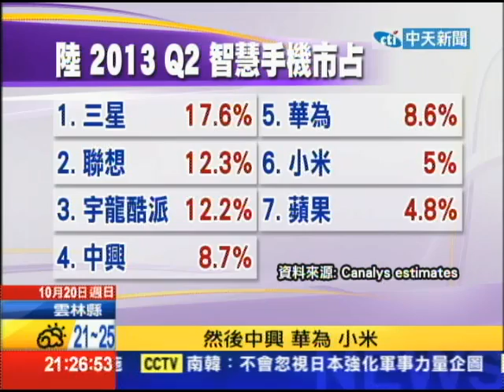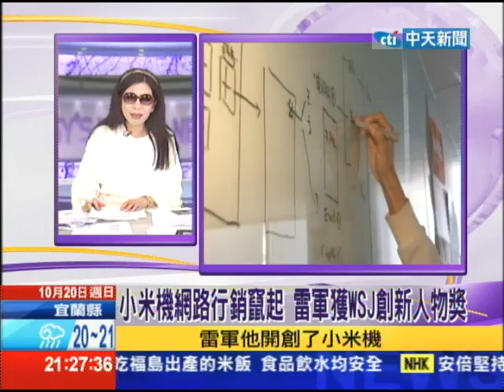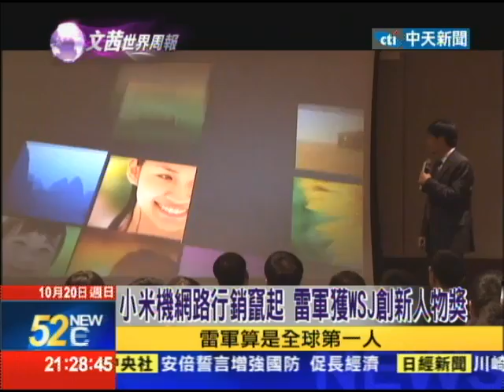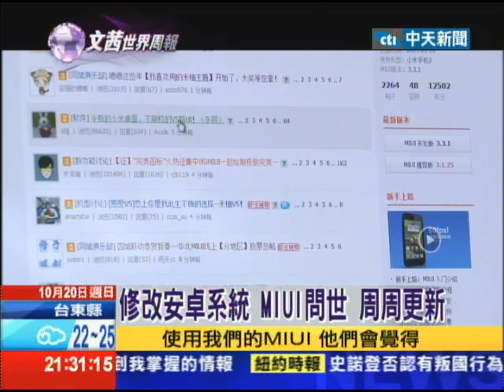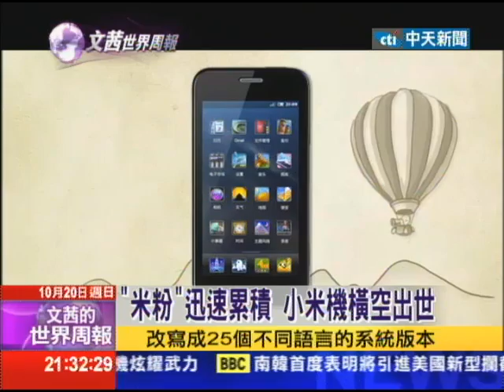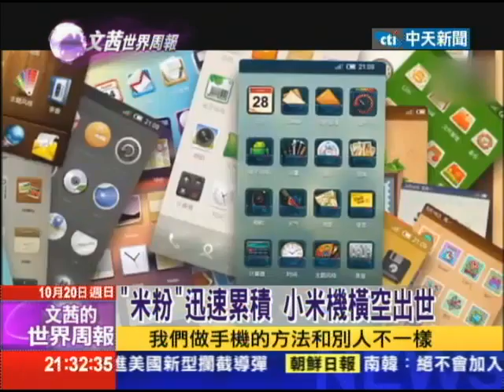2013.10.20文茜的世界周報／小米機網路行銷竄起 雷軍獲WSJ創新人物獎